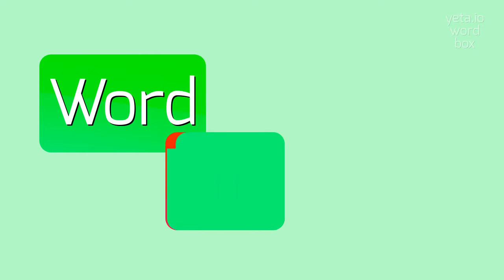How to say "auriflamme"! (High Quality Voices)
Watch in this video how to say and pronounce "auriflamme"!